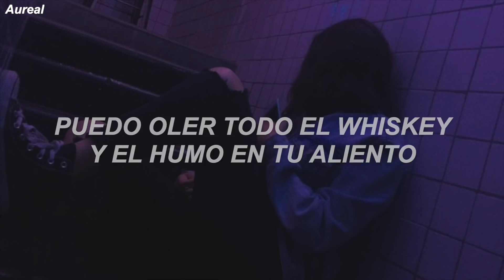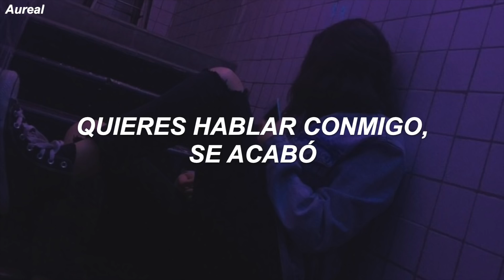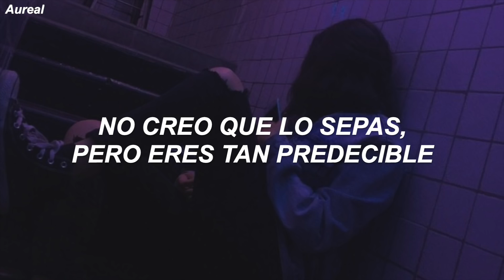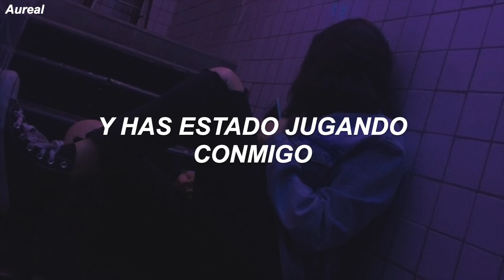Charlotte Lawrence - Sleep Talking (Traducida al Español)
LYRICS
[Verse 1]
Tellin' me you love me, but I've heard it before
Stayin' out til the mornin', I can hear the door
Tellin' me you're different, but you're just like the rest
I can smell all the whiskey and the smoke on your breath

[Pre-Chorus]
I don't think you know this, but you're so predictable
Textin' her behind my back and actin' like I don't
But I already know, oh oh
Yeah, I already know this

[Chorus]
'Cause you've been talkin' in your sleep, oh oh
And you've been messin' 'round on me
I thought I told you once before, ooh
I guess you wasn't listening
I'll wait till the morning, might just let you sleep in
Won't you give a warning, just know that I'm leavin'
And you've been messin' 'round on me (on me, on me, ooh)

[Verse 2]
You say that you want me, that you want me back
Wanna talk to me, it's over, no, I won't do that
Swear that you're different, but you're still like the rest
Don't wanna talk it over, no

[Pre-Chorus]
But I already know (already know), oh oh
Yeah, I already know this (know this)

[Chorus]
And you've been messin' 'round on me (on me, on me)
I thought I told you once before, oh
'Cause you've been talkin' in your sleep (in your sleep, in your sleep)

[Bridge]
Textin' girls behind my back and actin' like you don't
Yeah, I already know

[Chorus]
'Cause you've been talkin' in your sleep (you've been talkin' in your sleep), oh oh
And you've been messin' 'round on me (and you've been messin' 'round on me)
I thought I told you once before (I thought I told you once before), oh
I guess you wasn't listening (I guess you wasn't listening)
I'll wait till the morning (I'll wait till the morning)
Might just let you sleep in (might just let you sleep in)
Won't you give a warning (won't you give a warning)
Just know that I'm leavin'
'Cause you've been talkin' in your sleep (your sleep, oh oh)